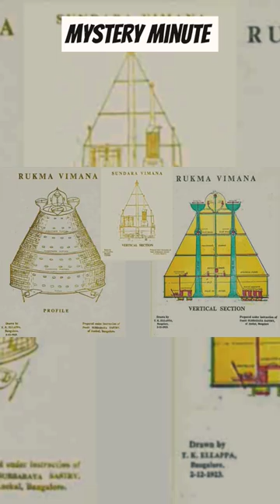Did the Indians be built in the first airplane in the world.?😱mystery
In 1895, Shivkar Bapuji Talpade is said to have built an unmanned aircraft named Marutsakhā and flown it over Bombay's Chowpatty Beach. However, there are no contemporary accounts or reliable historical records of this achievement. While some claim it reached 1,500 feet, others argue it only briefly ascended before crashing. Talpade's aircraft was described as a bamboo cylinder, allegedly using mercury or urine as fuel. Despite claims of sending drawings to Hindustan Aeronautics (HAL), no evidence was found by historians. Reports differ on whether the aircraft was sold to Rallis Brothers or HAL. The flight's alleged observer, Maharaja Sayajirao Gaekwad III, lacks substantial proof.
Inspired by the Vaimānika Shāstra, a 1904 text linking aircraft descriptions to Vedas, Talpade's aircraft was tied to ancient knowledge.